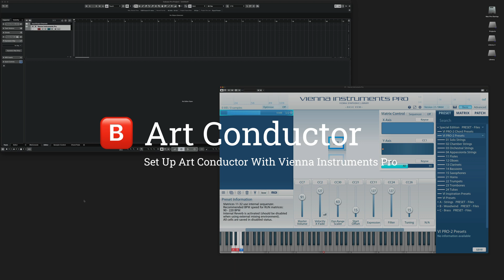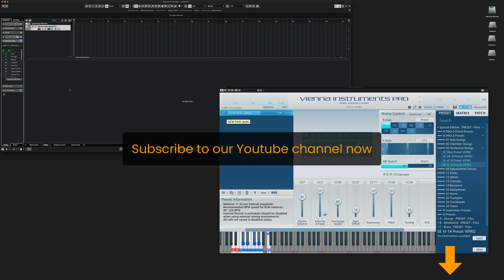Set Up Vienna Instruments Pro and Art Conductor in Cubase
This video shows how to set up a Vienna Instruments Pro with Art Conductor in Cubase.

00:00 - Welcome
00:07 - Load Preset
00:32 - Load Expression Map
01:13 - Subscribe